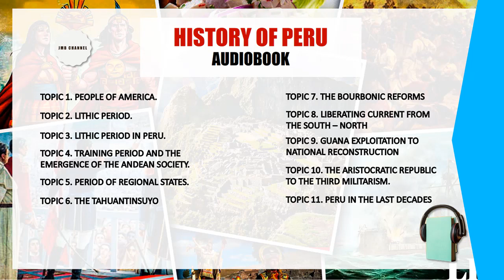Learn history of America - Peru while you sleep - Audiobook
Thank you for watching the video, if you want to support my content, don't forget to leave your like, subscribe if you haven't already and share the video with your friends so we can reach more people! Thank you in advance and a big hug :)

Spanish channels:

JMB Channel